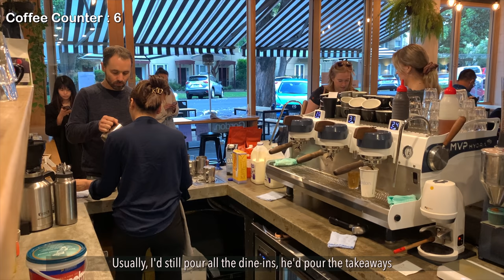[Barista Vlog] Working ‘Solo’ with My Boss on a Chill Morning in Melbourne Cafe | LaurAngelia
What is this Cafe?
✨ This cafe is called Gordon Espresso
Where is this Cafe?
✨ It's in 71 Coventry St, Southbank, Melbourne
Do you own this Cafe?
✨ No, I'm just working as a barista here
Do you work here full time?
✨ No, I work part-time
What is the espresso machine that you use?
✨ Synesso MVP Hydra
What is the grinder that you use?
✨ House Blend : Mazzer
✨ Single Origin : Victoria Arduino Mythos One
✨ Filter/Decaf : Mahlkonig EK 43
Who are your co-workers in the Video?
✨ Nick - The Owner
✨ Christiana - Front of House
What beans that you use?
✨ Dark Horse from Five Senses
What is the green thing that you use for dosing? Where can I get one?
Why are you taking a bit of the coffee grounds out every time you dose the coffee?
✨ The coffee recipe requires 23gr dose of the coffee ground, and most of the time, the grinder is being inaccurate, either giving me too much or too little, so I have to scoop it out :)
✨ Indonesia
How to find a Barista work in Australia if I’m from another country?
✨ You have to obtain a visa that allows you to come, stay & work in here first, then you can apply for a Barista job. Most people from other countries (I was too) use Work & Holiday Visa.

❏ VIDEO RECORDING ❏
➫  iPhone XS